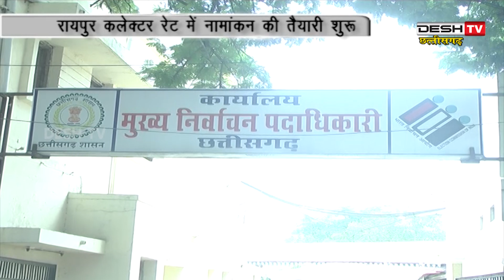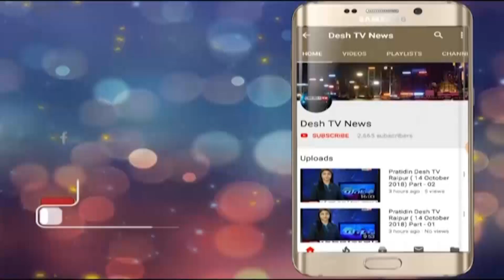Loksabha Election Nomination | रायपुर लोकसभा में नामांकन के लिए तैयारियां हुई पूरी | Desh Tv News